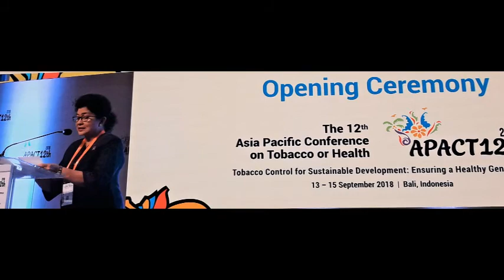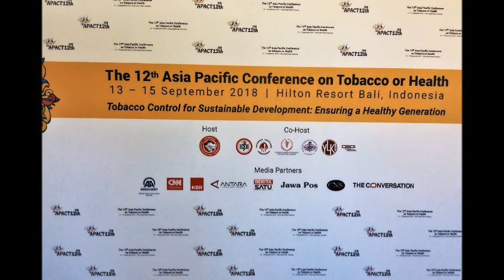Firewalling tobacco control laws from industry interference is critical for SDGs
CNS Special Correspondent Rahul Kumar Dwivedi was in conversation with Dr Mary Assunta, Senior Policy Advisor, Southeast Asia Tobacco Control Alliance (SEATCA). CNS is official media partner of the 12th Asia Pacific Conference on Tobacco or Health (12th APACT) in Bali, Indonesia (12-15 September 2018). Dr Mary Assunta was conferred upon the prestigious Luther L Terry Award in 2003.

Over 180 governments have ratified and committed to implement legally binding global tobacco treaty (formally called the World Health Organization Framework Convention on Tobacco Control or WHO FCTC). One of the backbones of WHO FCTC is its Article 5.3, the preamble of which recognizes fundamental and irreconcilable conflict of interest between tobacco industry and public health policy, and calls upon governments to protect implementation of tobacco control laws from industry interference.

Dr Mary Assunta said that tobacco industry interference has been continuing in the Asia Pacific Region while tool exists to prevent this, but implementation is very slow, at a "glacial pace". Some countries have made progress in reducing interference while others have remained stagnant.

Thanks

CNS Team
Facebook.com/CNS.page